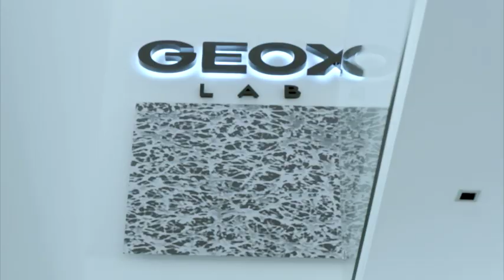GEOX LAB VIDEO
Shot in Montebelluna (Italy) at Geox headquarters, where innovative R&D facilities are hosted. Here a team of scientists mainly research perspiration and human-generated heat-movement patterns.
In these labs new technologies and patents are conceived and fine-tuned and Geox products are submitted to strict laboratory tests.